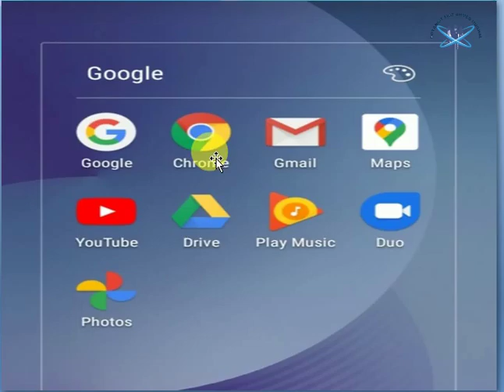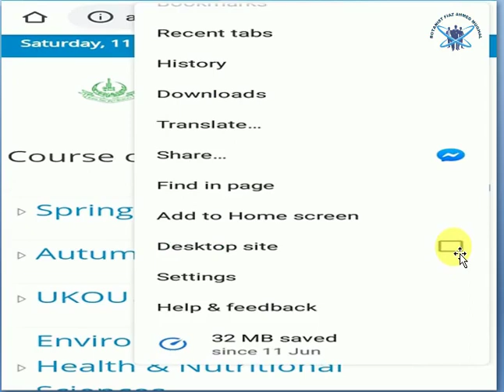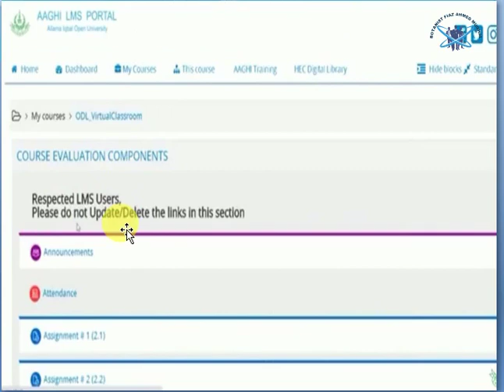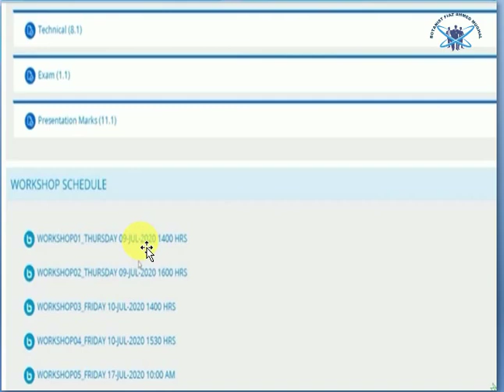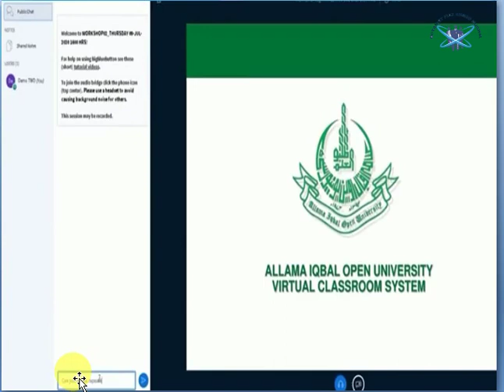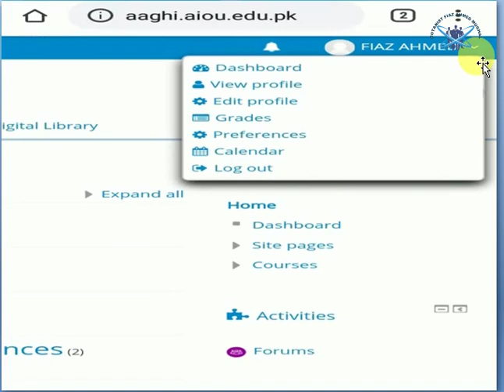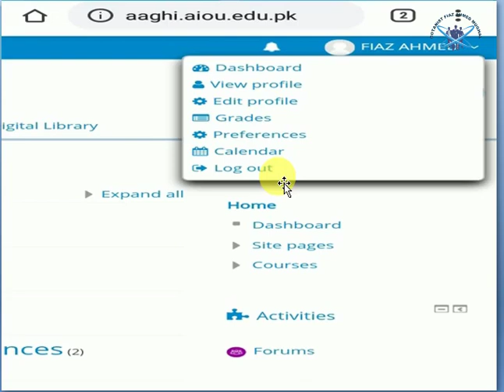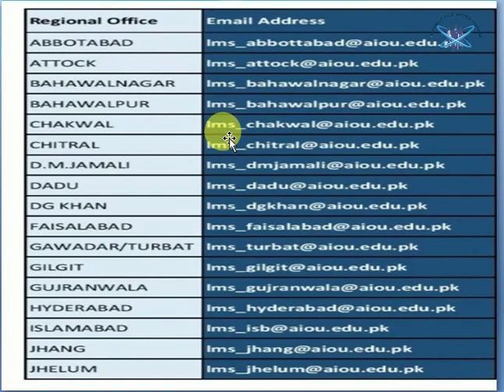How to join AIOU online workshops - AAGHI LMS, How to login on AAGHI LMS portal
This video is about how to participate in online workshops